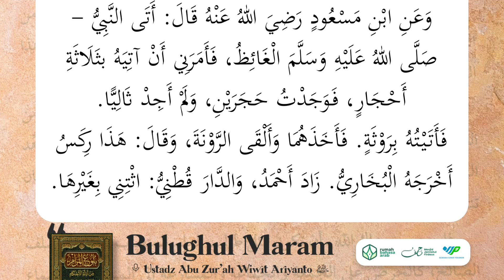55. Bulughul Maram | Hukum Istinja Menggunakan Kotoran